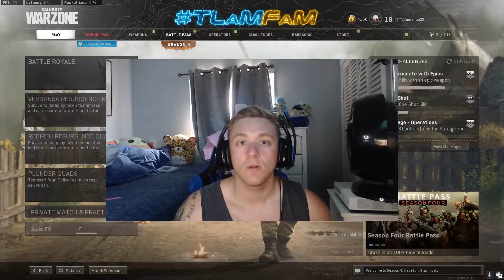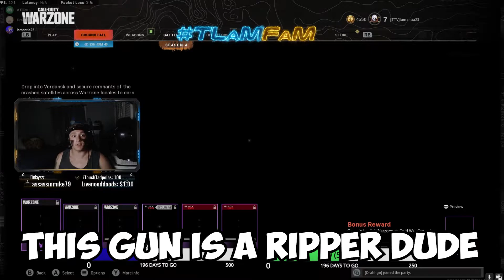Use THIS MG82 Class NOW! (BROKEN)